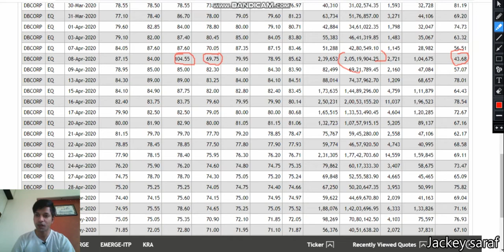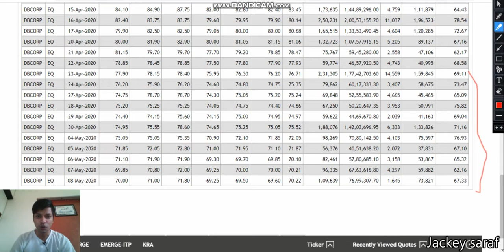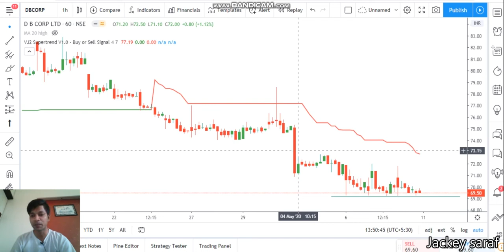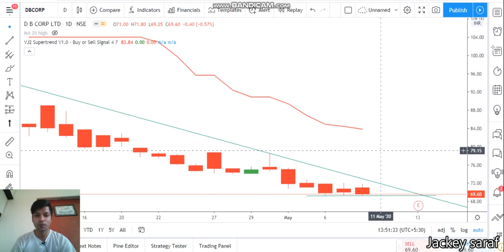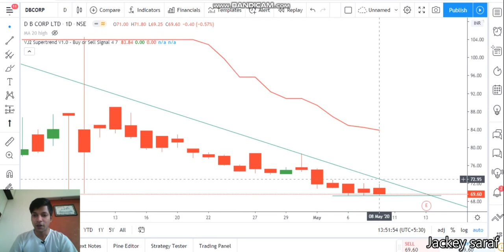Technical analysis of DB Corp Limited. DB Corp share price analysis. D B Corp limited share price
Quick update on DB CORP limited
Technical analysis of DB CORP limited. Share price of DB CORP limited.

Share price analysis of DB CORP limited
What to do in DB CORP limited. Technical indicators used macd supertrend and channel
Buy sell or hold as per your own views this video is just to tell you about DB CORP limited technical.
Fundamentals of DB CORP limited is not in this video its only about the technical and the share price.
This video answers a few question about DB CORP limited such as
What to do in DB CORP limited? Buy sell hold.
News update
Stock Market,
Upcoming IPO,
Share Market,
Silver Price,
Nifty 50,
Nifty Bank
 DB CORP limited news
 DB CORP latest news update
 DB CORP latest analysis
 DB CORP share price analysis
 DB CORP limited update
Technology innovation leadership